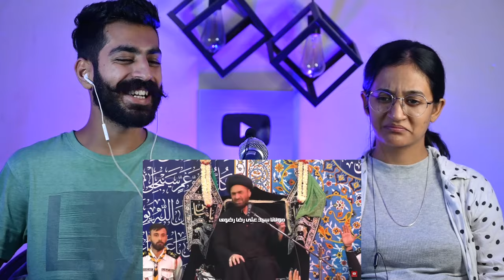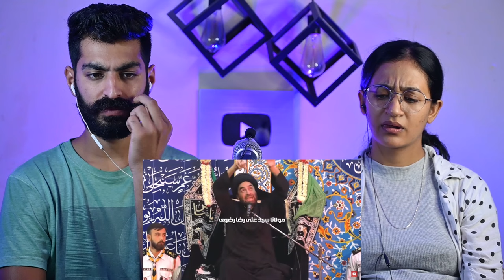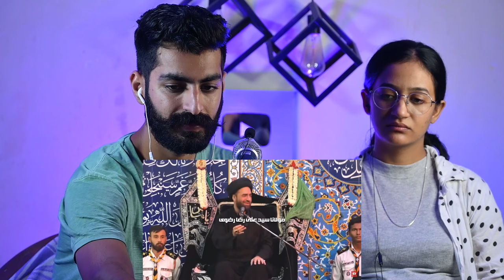Indian Reaction : Jang E Uhud 🔥| Maulana Syed Ali Raza Rizvi | Neha Rana